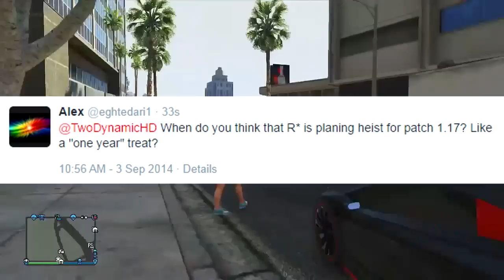GTA 5 Online - Anniversary DLC, Casino, IRL Character,1.17 Update & GTA 5 Heist Talk (GTA QnA #4)